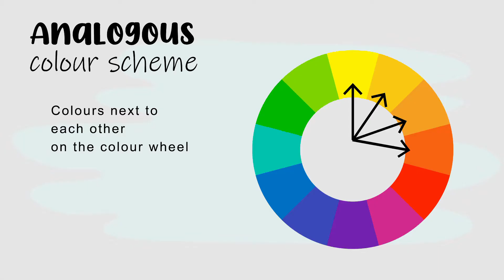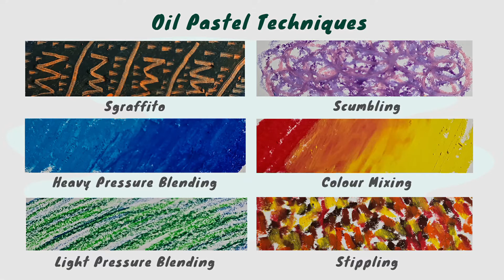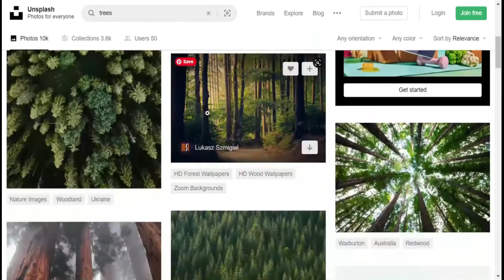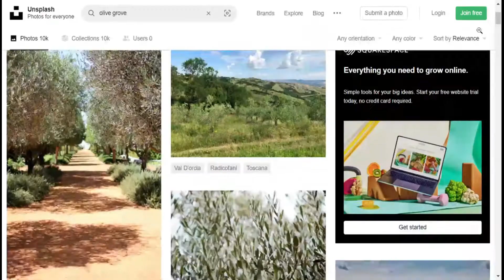How to use Oil Pastels with an Impressionist Landscape Demo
Timestamps
0:00 Introduction
0:21 How to use oil pastels
0:32 Supplies
1:07 Working on an easel
1:36 Oil pastels vs crayons
2:08 Helpful Tips & Tricks
4:43 Expert oil pastel techniques
6:35 Various pastel papers
7:14 Create an oil pastel landscape
7:40 Choose a good reference
8:06 Prepare your paper station
8:25 Adding the darks
8:37 Add complimentary colours

Artist Lillian Gray shares helpful tips and tricks when working with Oil Pastels. She proceeds to demonstrated various expert Oil Pastel Techniques. At the end of the video, she creates an Impressionist Landscape inspired by Renoir, Van Gogh and Toulouse Lautrec.

Stock Photography:  from Unsplash.com
Stock Vectors:  from Freepik.com
Other Photos: Shutterstock.com

Olive Grove Photo: Photo by Kevin Martin Jose on Unsplash